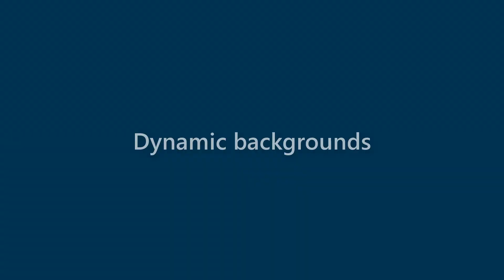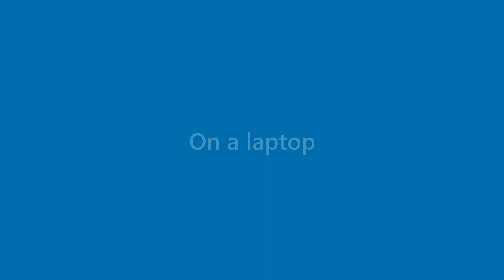Dawn Sexton - appearance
Name Look - Dawn Sexton - appearance. In this video we present "Dawn Sexton" name look and feel in various scenarios.
This video will cover:
How does "Dawn Sexton" look as a personal letterhead?
How does "Dawn Sexton" look on a business card?
How does "Dawn Sexton" look on a computer/laptop screen?
How does "Dawn Sexton" look with different background colors?
How does "Dawn Sexton" look with various fonts?